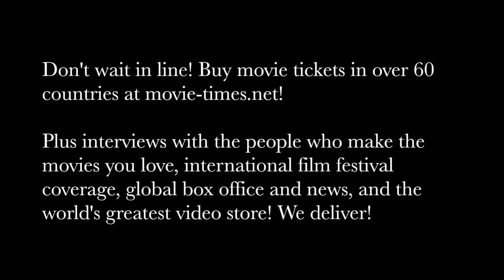Nathanael Saleh: MARY POPPINS RETURNS